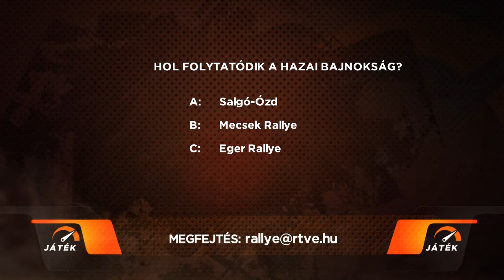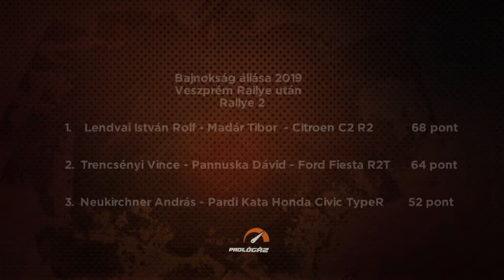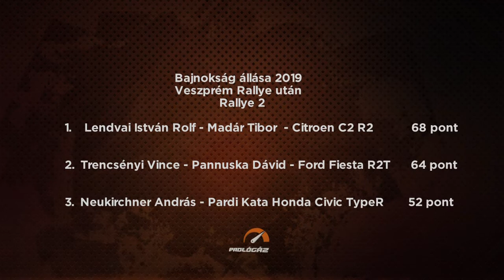Padlógáz - 2019.08.23. - Veszprém Rallye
A Padlógáz soron következő részében a Veszprém Rallye helyszínére kalauzoljuk el a tévénézőket.

!!!NYEREMÉNYJÁTÉK!!!
Hol folytatódik a hazai bajnokság?
A: Salgó-Ózd
B: Mecsek Rallye
C: Eger Rallye